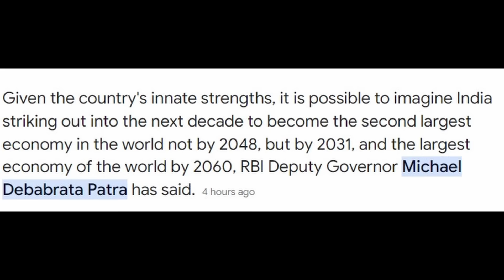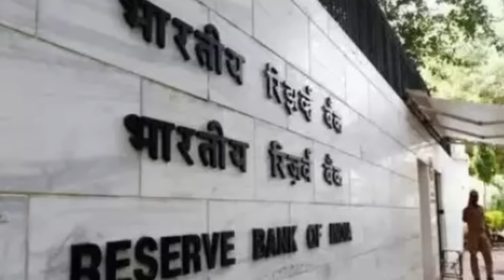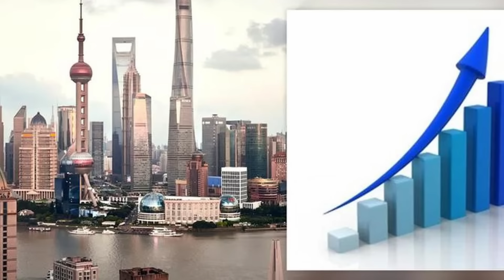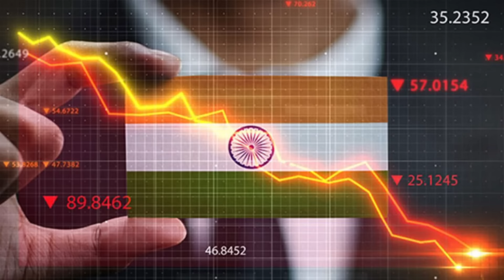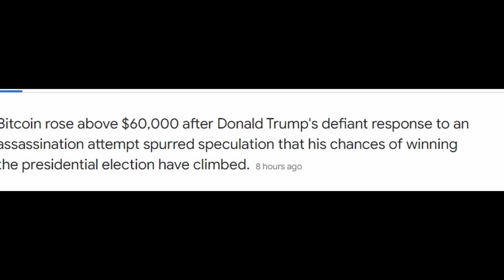பதற்றம்: இந்தியாவை அதிர வைத்த தாக்குதல்; சீனா அடிமடியிலேயே கை வைத்த இலங்கை | Tamil | Mic Mohan